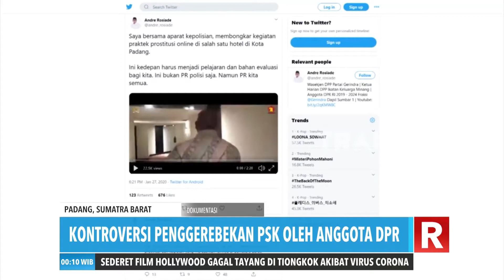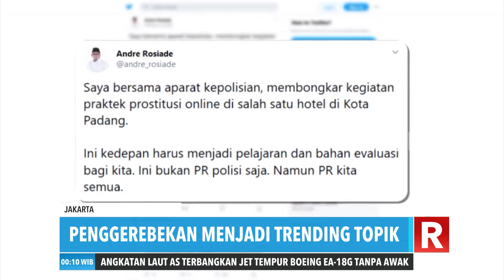Klarifikasi Andre Rosiade | REDAKSI MALAM (05/02/20)